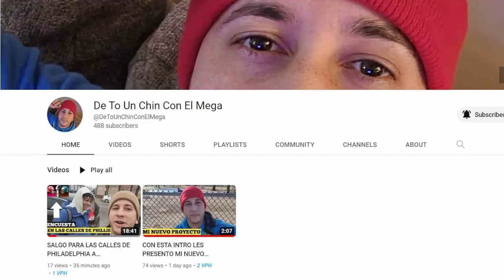BOSTON FIRMA EX JUGADOR DE CLEVELAND | SERA ESTA LA SALVACION DE BOSTON RED SOX? mlb en vivo